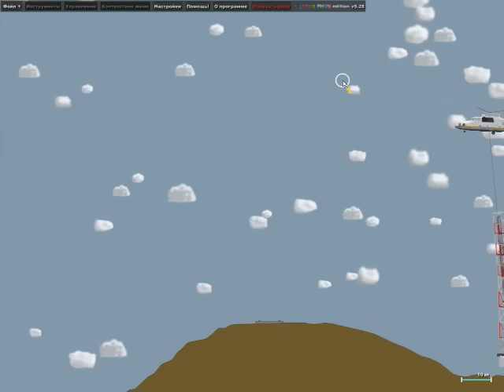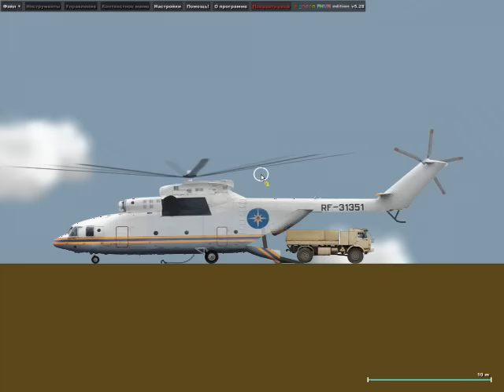Phun Mi-26T helicopter operation "Telecom tower"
World largest mouse controlled helicopter =)
All parameters like size/weight is realistic.